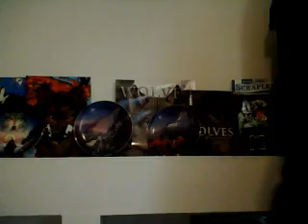i got something in the mail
got a lugia figure in the mail! Plus updates on everything!